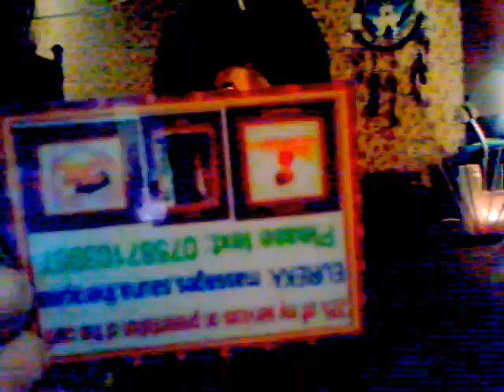Bike massage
If you live in Norfolk-Suffolk UK, you may want to visit me for one of my massages,sauna,therapies.
This massage takes ab 30-40min, costs £30.
NEW: Up to 25% reduction for pre-booked and pre-paid by Paypal appointments.